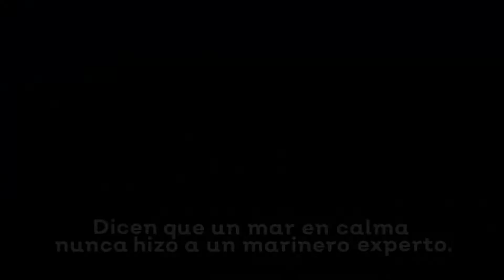Puerto Vallarta, la ciudad más amigable del mundo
Estamos seguros de que la tormenta pasará...